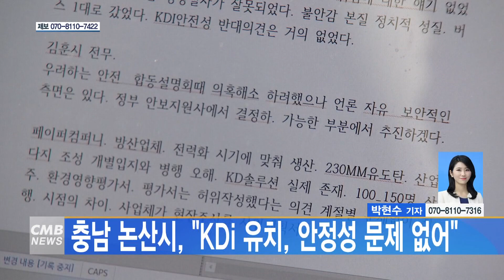[대전뉴스] 충남 논산시, "KDi 유치, 안정성 문제 없어"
[아나운서]
충남 논산시 양촌면에 조성 중인 방산기업 KDi 산업단지 조성에 대해 폭발 우려 등 주민들의 항의가 잇따른 가운데 논산시가 설명회를 열고 안정성에 문제 없다고 밝혔습니다.

[기사]
김영민 논산시 투자유치과장은 (주)코리아디펜스인더스트리 산업단지 유치와 관련해 일부 주민이 제기한 안정성과 졸속 허가 등의 의혹에 대해 반박했습니다.

안전과 관련해서는 일부 시민들이 1977년 이리역 폭발 사고를 언급했지만, 이는 50여 년 전의 일이며 무기체 기술에도 비약적 기술 발전에 있어 그 일과 비교하는 것이 맞지 않다고 전했습니다.

또, 허가 역시 정부 관계기관의 엄격한 허가와 감독을 받으며, 화약을 생산하는 공장이 아닌, 탄두를 조립하는 공정으로 위험성이 극히 낮고 안전도가 높다고 강조했습니다.